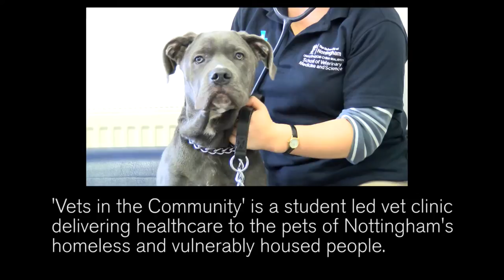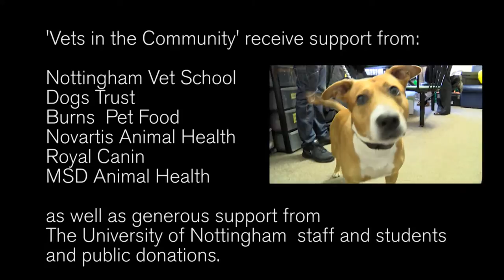Nottingham Veterinary Students Help The Homeless And Their Pets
University of Nottingham veterinary students hold vet clinics twice a month at the offices of the Big Issue in Nottingham for the pets of the homeless and vulnerably housed. Here's what they do.